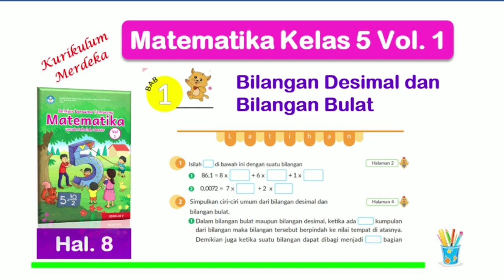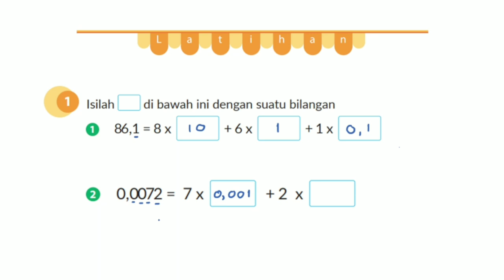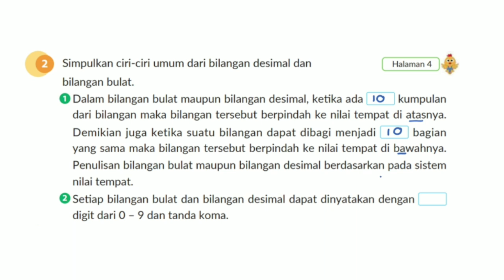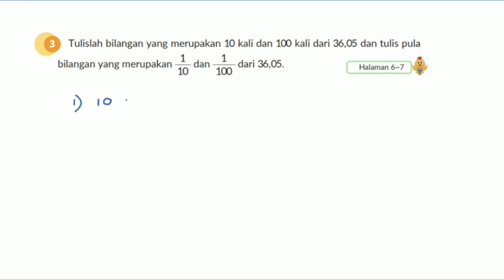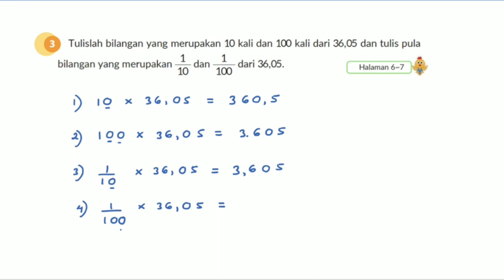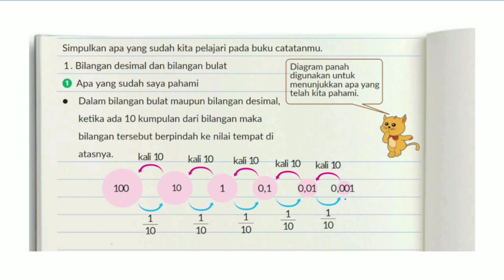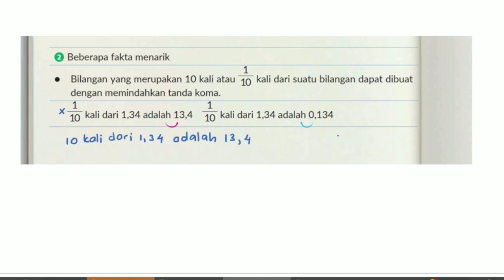Latihan soal hal. 8 - Matematika Kelas 5 Bab 1 Bilangan Desimal dan Bilangan Bulat Kurikulum Merdeka